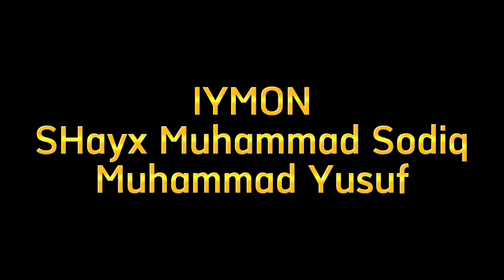Shayx Muhammad Sodiq Muhammad Yusuf Iymon kitobi.Iymon kitobi